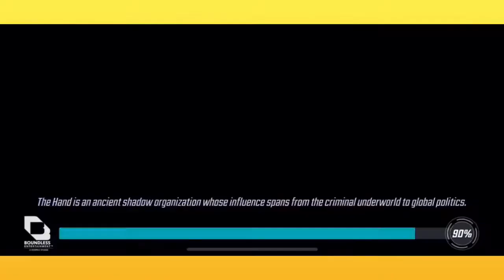Marvel Strike Force S5 E3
New episode!
Episode clip/Theme Intro: 0:00-0:45
Intro: 0:46-0:52
Episode: 0:53-6:57
Outro: 6:58-7:08

Campaign: Heroes Assemble
Chapter Four (Back at again):
4-5 & 4-6

Music (Theme)
Intro/Outro: TV Drama Version One by Jason Shaw

S5 E4: Thu. Jul 8,2021

*Thursday